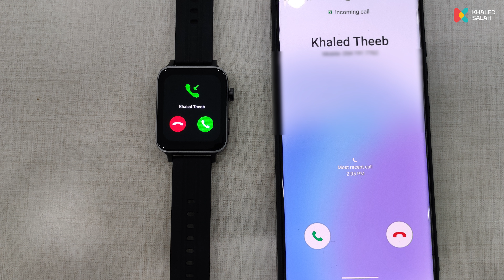JOYROOM JR-FT6 Smart Watch كل اللي عايز تعرفة عن ساعة الجيل السادس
كود الخصم : k211

Model: JR-FT6
BT version: BLE5.3+BT3.0
BT chip: JL7012/A6
Memory: 128Mb
Water resistance: IP68
BT range: about 10m
Screen material: IPS
Screen size: 1.85”
Screen resolution: 320*385
Touch control mode: capacitive touch control
Battery capacity: 300mAh
Charging time: 2h
Standby time (connected): about 10 days
Typical usage time: 4-7 days
Power saving mode usage time: unavailable
Charging input: 5V⎓180mA
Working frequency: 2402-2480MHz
Max output power: 6±1dBm (EIRP)
Charging mode: magnetic charging
Overall size: 47.25*37.75*11.65mm
Dial size: 35.23*29.28mm
Band material: silicone
Band size: 219mm*20mm
Applicable wrist size: 120mm-220mm
Body material: zinc alloy+ABS +IML
Weight: about 50g

تقدر تشوف اللي بتدور عليه  في قوائم التشغيل  المرفقة